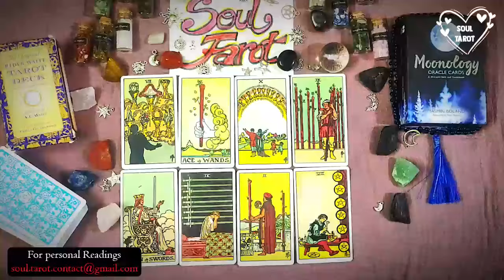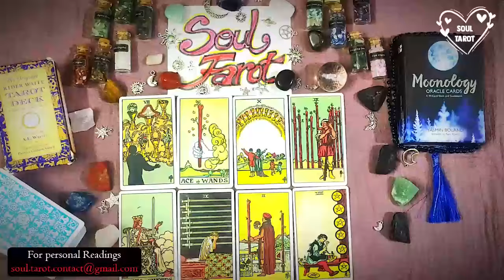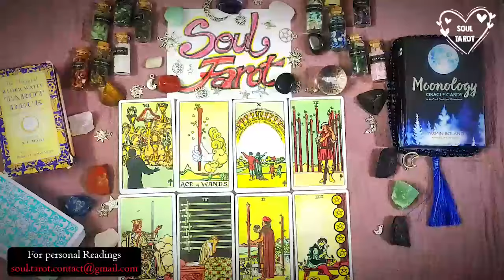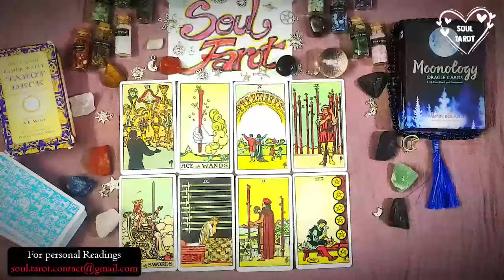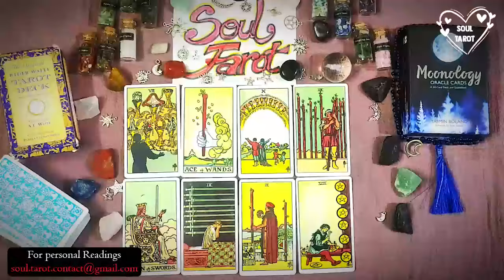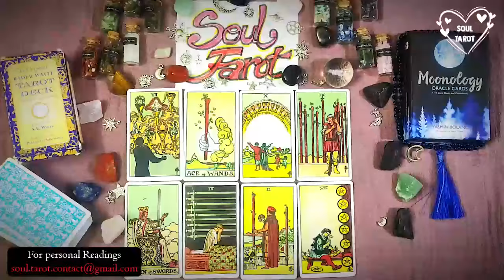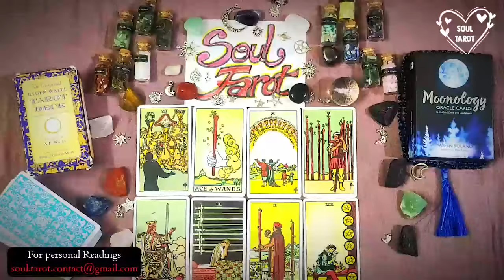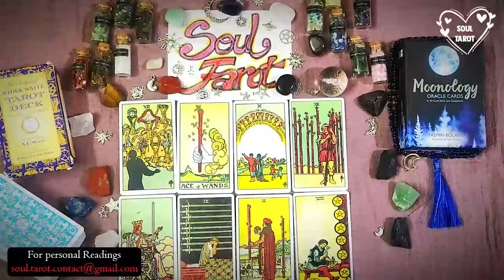ARIES 🤩 FINALLY🤩 SOMEONE CAVES IN! PREPARE FOR YOUR PERSON TO REACH OUT UNEXPECTEDLY🤩